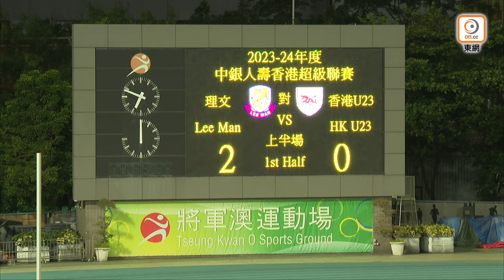【全場精華】港超聯-理文 5:0 香港U23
港超聯　破密集無難度　理文5蛋贈香港U23

「中銀人壽香港超級聯賽」周六（23日）假將軍澳運動場上演獨腳戲，由理文坐鎮將軍澳運動場迎戰香港U23。結果憑黃威及荷西安祖上半場齊齊入波，加上基華尼頓、保連奴及艾華頓換邊後錦上添花，「黃黑軍團」以5比0輕取香港U23，聯賽取3連勝。

理文強陣出擊，與上仗對傑志正選僅作出2個變動，余沛康及荷西安祖復任正選，保利臣繼續在中場派牌，支援前線三叉戟基華尼頓、艾華頓及安尼亞，亞哥斯達先列後備。香港U23由杜國樑、梁煒烽扼守中路，郭子堦、鄧筵霑坐鎮中場，林學㬢負責攻堅，新加盟的盧錦宏先列後備。

理文開局就嘗試控制戰局，但香港U23仍有過幾次埋門機會，9分鐘，林學曦禁區頂附近起腳，省到荷西安祖出界僅博到角球。16分鐘，理文禁區頂獲得前場罰球機會，艾華頓操刀直射被李樂謙解圍。25分鐘， 李樂謙接應隊友直線，殺入禁區笠射偏離目標。理文其後對對手形成圍攻，36分鐘成功打破僵局，徐宏傑二傳頂入中路，黃威禁區頂附近一射入網。44分鐘，荷西安祖再接應黃威開出的角球門前射入，完半場前為理文取得2球領先優勢。

換邊後，換入亞哥斯達及黃俊皓的理文繼續搶攻，52分鐘，艾華頓右路傳中，安尼亞接應一頂僅僅斜出。3分鐘後，顏樂楓直線交入禁區，基華尼頓扭過出迎的香港U23門將鄧梓朗，將皮球送入空門。66分鐘，保利臣禁區外放冷箭僅僅高出。1分鐘後，保利臣中路突破後放直線，造就保連奴推過鄧梓朗射入，進一步拉開領先優勢。香港U23其後獲得黃金機會，76分鐘宏愷志與隊友傳球配合後，殺入禁區燙遠柱可惜射斜。82分鐘，艾華頓亂戰中殺出重圍射入，為理文埋齋。最終理文以5比0大勝香港U23，聯賽取得3連勝，繼續高踞積分榜榜首。